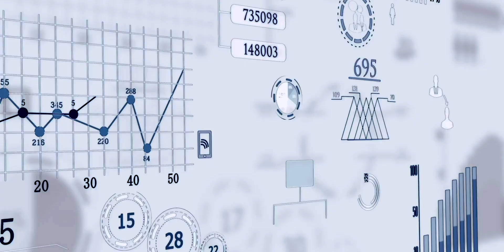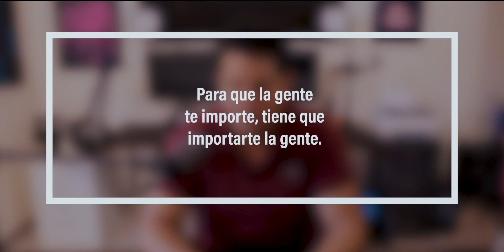Gestión de equipos según el coach del trillón de dólares: Bill Campbell - En Español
En este nuevo episodio del Club de Libro, analizamos las principales enseñanzas de: El coach de Sillicon Valley: Lecciones de liderazgo del legendario coach de negocios - Eric Schmidt y Jonathan Rosenberg.

Marcadores:
0:00 Intro
1:05 Historia de Bill Campbell
2:09 Diferencia entre gestión, administración y liderazgo
3:24 Confianza
4:38 Equipo
5:36 El poder del amor
6:40 Mantente cerca de personas jóvenes

—¿Quién soy?—

¡Hola! Soy Jorge Castro, un apasionado de la tecnología por nacimiento y amante de la productividad por elección. En este canal platicamos de como ser más productivos, así como diferentes estrategias para entender y utilizar mejor las herramientas que la tecnología pone a nuestra disposición.

—Conecta conmigo—

—Musica—